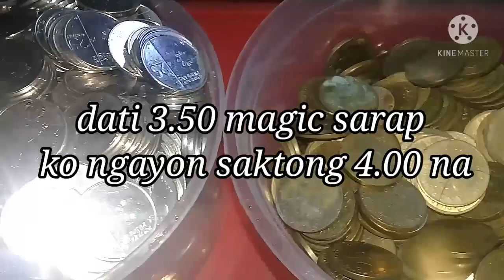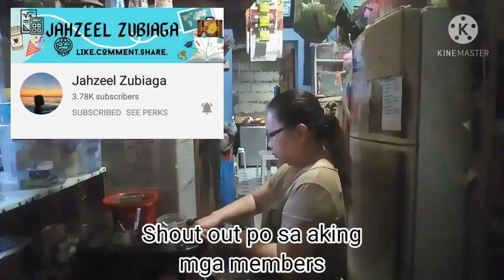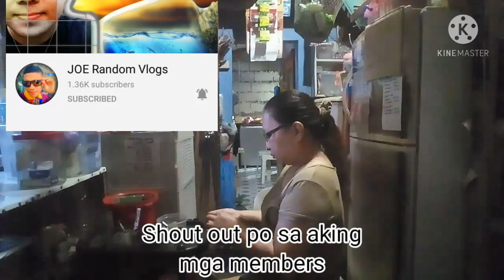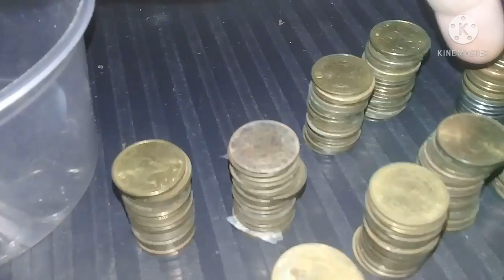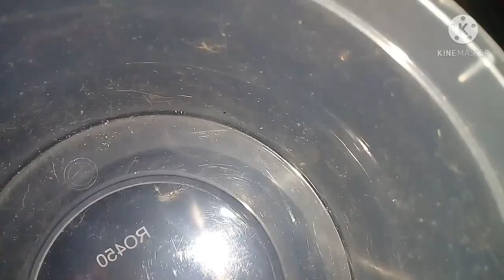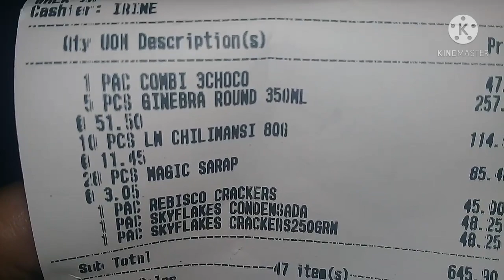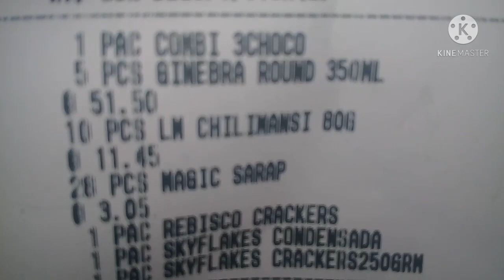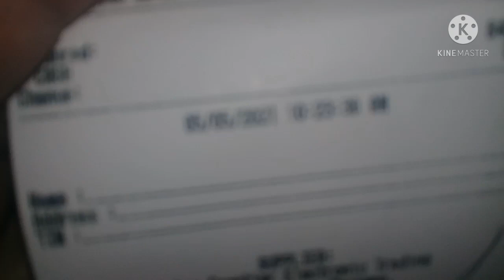Naipon Na 25 cents Malaki Ang Naitulong Pambili Ng GIN Sari-Sari Store|Marko09 YT channel